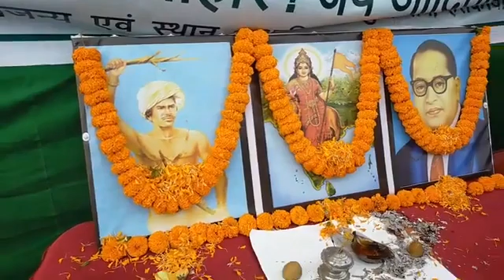বিশ্ব আদিবাসী দিবস উপলক্ষে ফুটবল টুর্নামেন্ট হাসখোয়া তরুণ সংঘ ক্লাবের পক্ষ থেকে |Gvnn News siliguri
বিশ্ব আদিবাসী দিবস উপলক্ষে ফুটবল টুর্নামেন্ট হাসখোয়া তরুণ সংঘ ক্লাবের পক্ষ থেকে